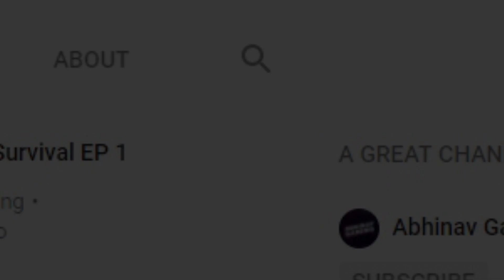Falcom Gaming Broadcasting 60FPS Videos!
Did you saw the Video?

60FPS Daily Videos Soon to Come up Live!

Peace!